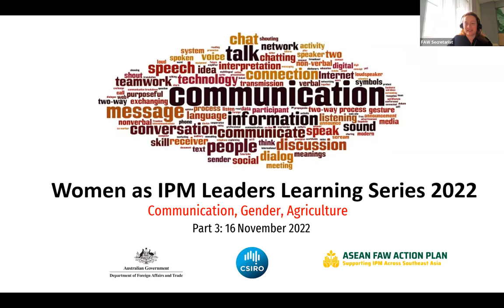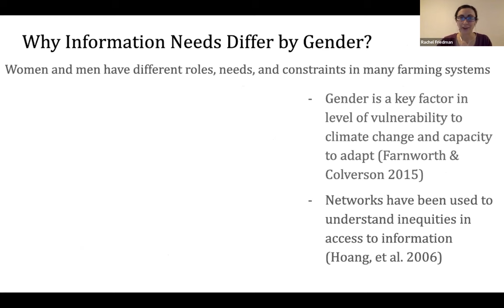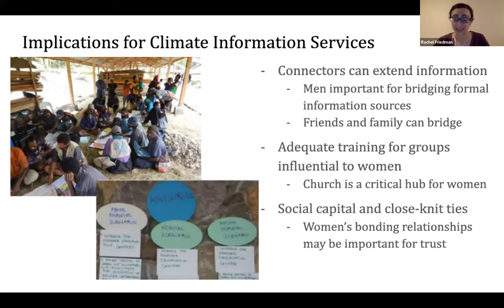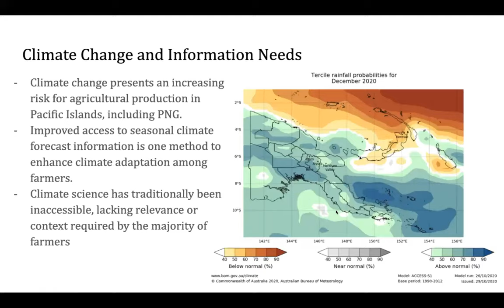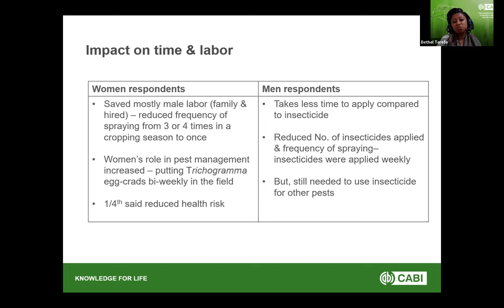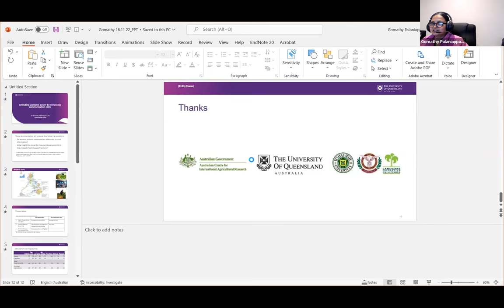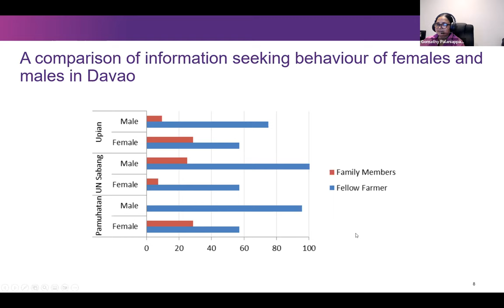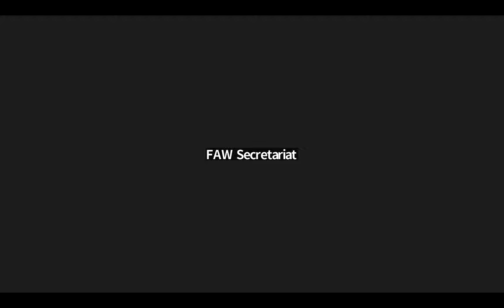Gender and Communication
This webinar explore the role of communication and gender in agriculture.

Do women communicate in different ways?
What might this mean for how we design projects to help educate, train and support farmers?
How can we help unlock women’s power by enhancing communication skills?

Check out three fantastic speakers talking about this important subject from different perspectives:

Rachel Friedman, Postdoctoral Fellow, ANU Institute for Climate, Energy & Disaster Solutions

Bethel Terefe - Gender Coordinator, CABI

Gomathy Palaniappan- Senior Research Fellow, University of Queensland